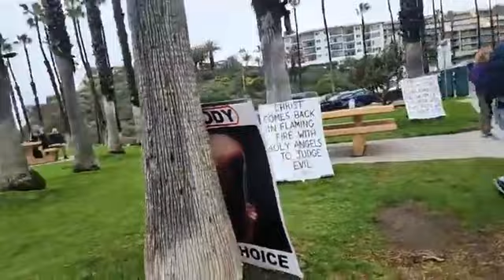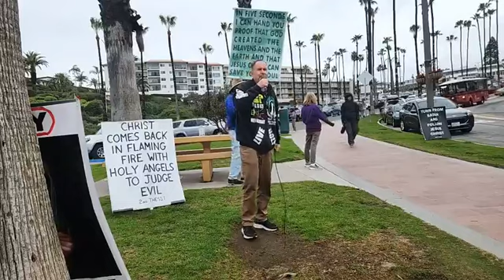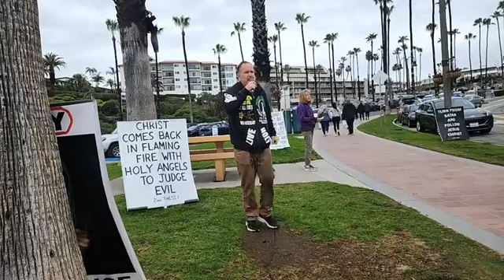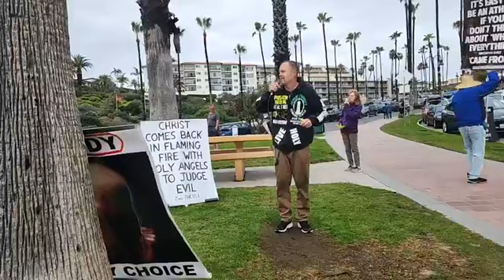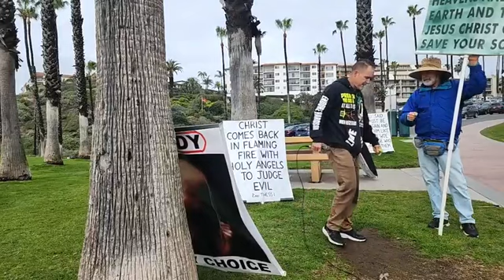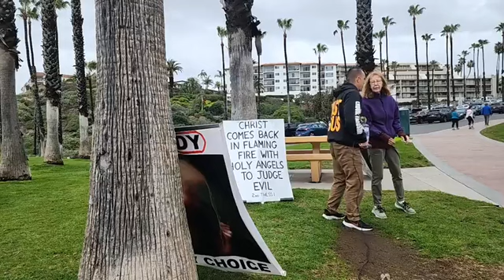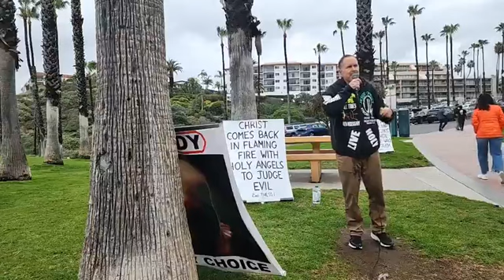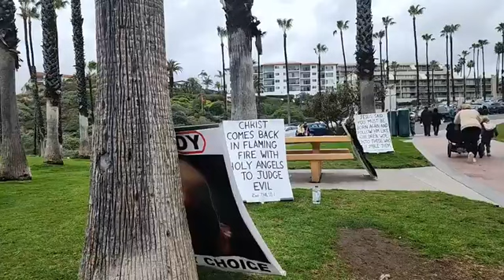Street preaching the Kingdom of GOD 🎤✝️🎺🛡🔥FAKE Christians said JESUS didn't preach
One fake Christian lady said we were polluting the air and that JESUS didn't preach. Another one who claimed to be christian also tried to stop us from preaching.